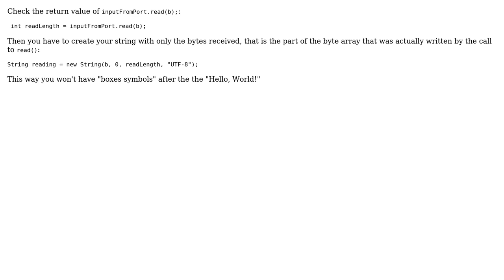How Can I found out what is length of recieved message on serial port?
With thanks & praise to God, and with thanks to the many people who have made this project possible! | Content (except music & images) licensed under CC BY-SA | Music | Images & others | With thanks to user falcon2303 user Cyrille Ka and the Stack Exchange Network Trademarks are property of their respective owners. You are responsible for your own actions.